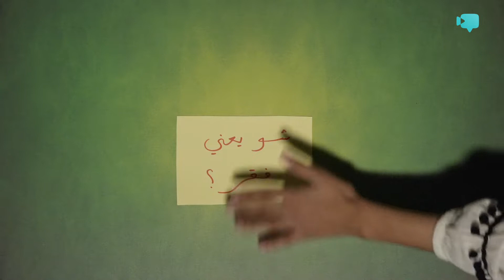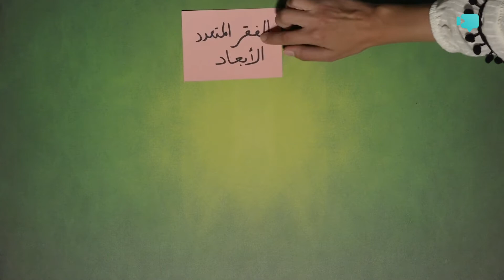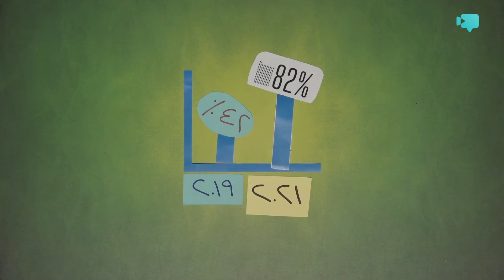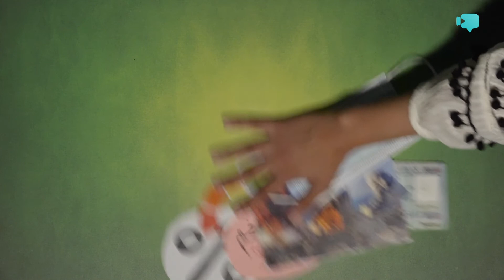ايد وايد: الأزمة الاقتصادية... فقير أو غني؟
! الأزمة الاقتصادية... بلبنان ما عاد يتصنّف الشخص فقير أو غني بحسب مدخوله

إعداد: هبه ياسين
تنفيذ: هبه ياسين وإبراهيم عبد الرازق